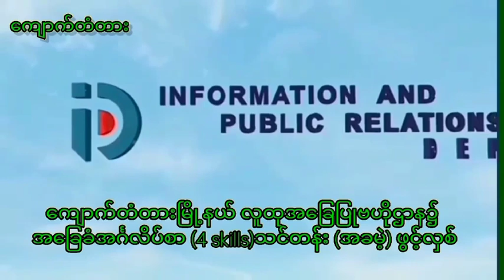ကျောက်တံတားမြို့နယ်၊ လူထုအခြေပြုဗဟိုဌာန၌ အခြေခံအင်္ဂလိပ်စာ(4 skills)သင်တန်း (အခမဲ့)ဖွင့်လှစ်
ကျောက်တံတား မေ ၆
မြို့နယ်(ပြန်/ဆက်)